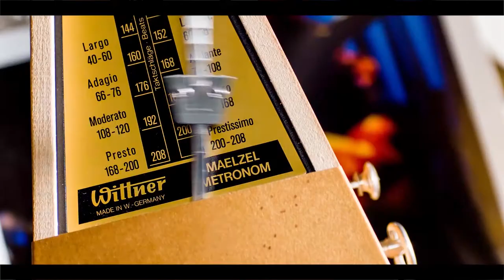the iron lung quintet - slipping by like a field mouse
Ein kleiner Sommerhit für Menschen, die keine Sommerhits mögen. Und stattdessen lieber Morrissey´s "Everyday is like Sunday" gehört haben, rauf und runter in einem dieser unerfüllten Sommer, in der tiefen Provinz anno 1992.